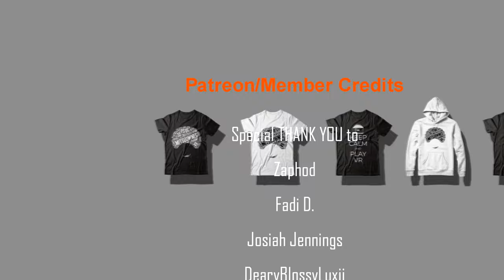ALL KRATOS ALTERNATE FATALITY ANIMATIONS IN MORTAL KOMBAT 9!